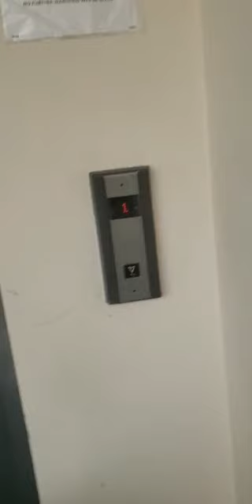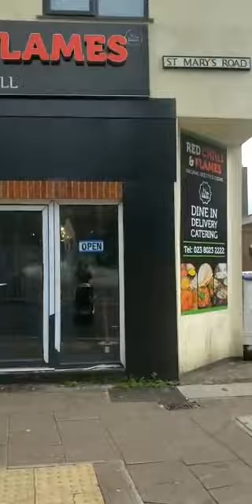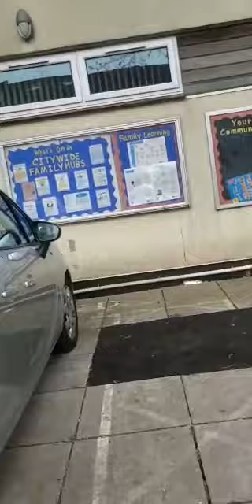April 19, 2023